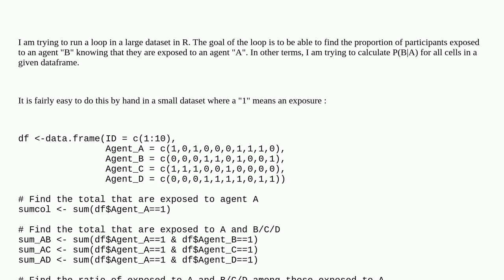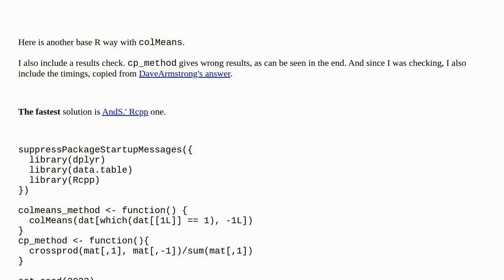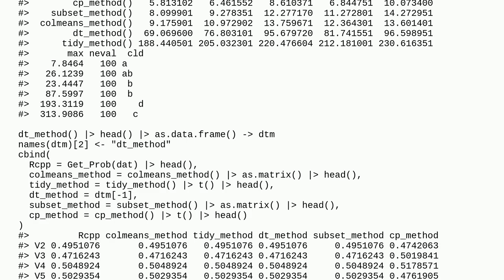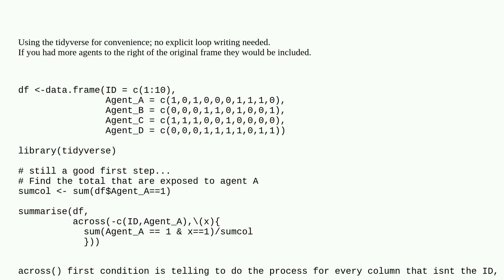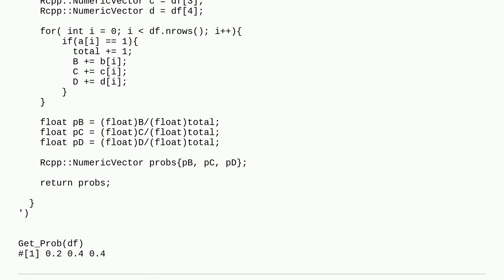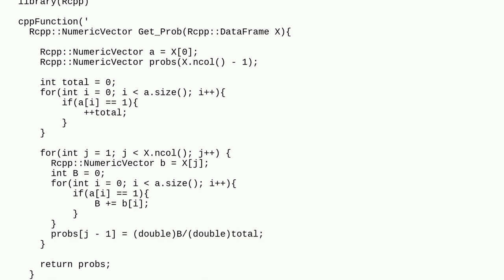Loop to find probability in R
A special thanks goes out to the community

  loops r